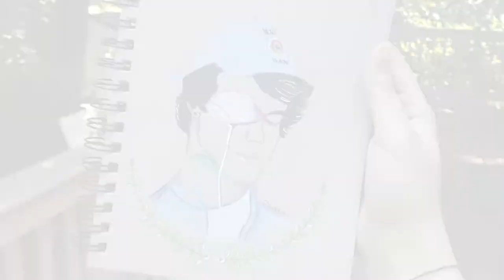Drawing Ethan Dolan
first time using tan paper:)